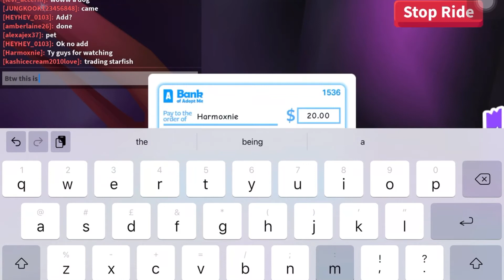MAKING NEON UNICORN!! || HeyyCammy